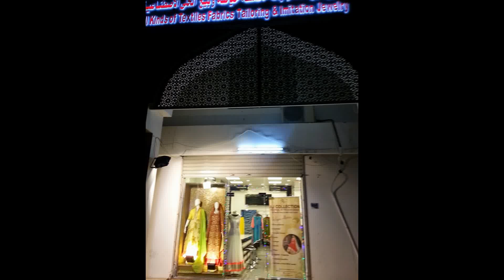AJ Collection Boutique